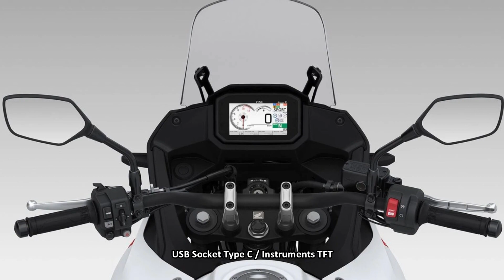2023 Honda XL750 Transalp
Bore × Stroke (mm) 87mm x 63.5mm
Carburation PGM-FI electronic injection
Engine Type Liquid-cooled OHC 4-stroke 8-valve Parallel Twin with 270° crank and uni-cam
Max. Power Output 67.5kW @ 9,500rpm
Max. Torque 75Nm @ 7,250rpm
Starter Electric
C02 Emissions (g/km) 103 g/km
Oil Capacity (Litres) 3.9L